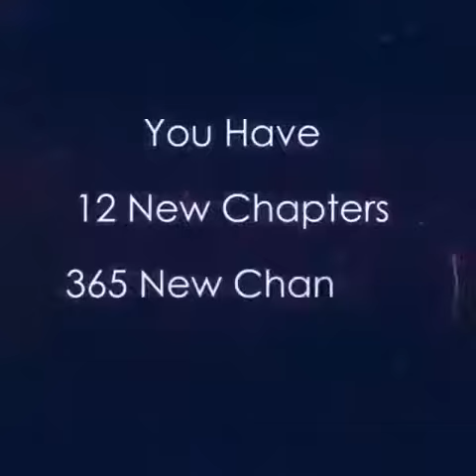Video uploaded 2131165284 App. Please review this video before publishing. Published on Mon Jan 01 13:12:42 GMT+05:00 2018